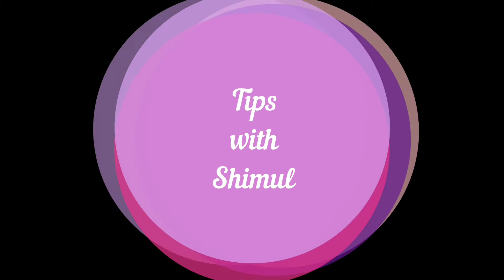কালো ঠোঁট গোলাপি করার উপায় / আর জীবনেও ঠোঁট কালো হবে না /how to get naturally pink lips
কালো কুচকুচে ঠোঁটকে গোলাপী করার কার্যকারী উপায় দেখাবো যেটার সাহায্যে মাত্র ৫ মিনিটে আপনি রুক্ষ-শুস্ক -কালো ঠোঁটকে  নরম -গোলাপী ও আকর্ষণীয়  করে তুলবেন | ঠোঁটকে গোলাপী বানানোর জন্য এই ঘরোয়া পদ্ধতি টি সত্যিই ভীষণ ভীষণ কার্যকর | এরই সাথে এই পদ্ধতি টি আপনার ঠোঁট কে বাচ্চাদের মত সফট, মস্টারাইজার ও নরমও বানাবে | ঠোঁট গোলাপি করার এই  উপায় টি আপনারা অবশ্যয় একবার ব্যবহার দেখুন | এর ব্যবহারে  আপনার কালো ঠোঁট হয়ে যাবে গোলাপী।